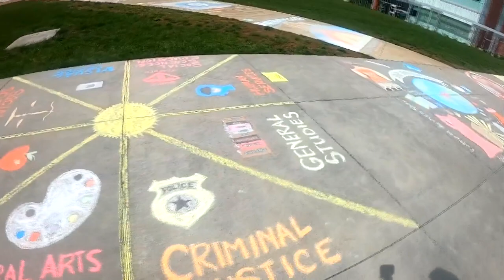Virginia Western's first sidewalk chalk art show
Monday's art show was a first for Virginia Western Community College.